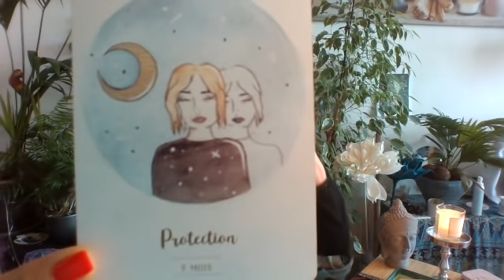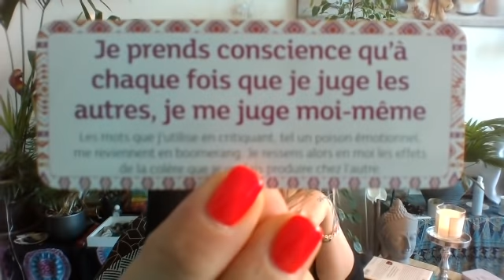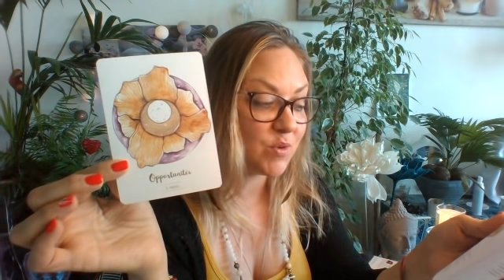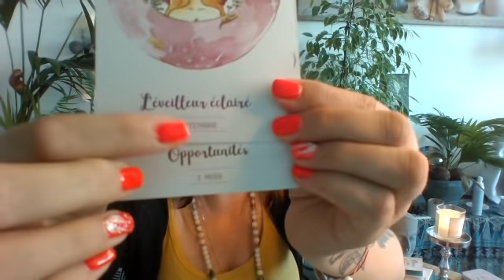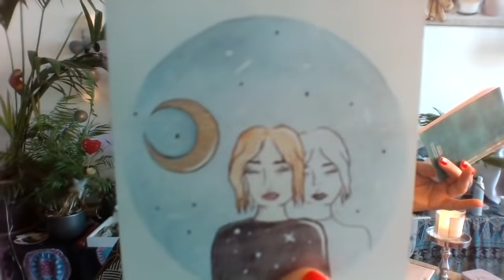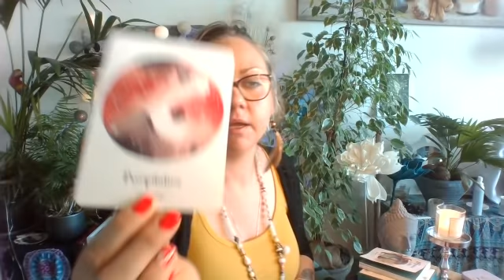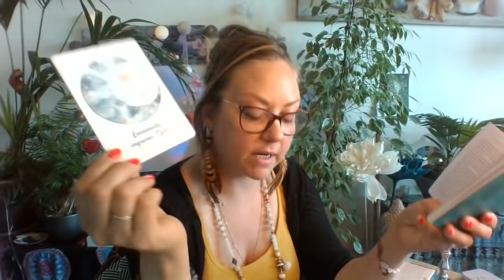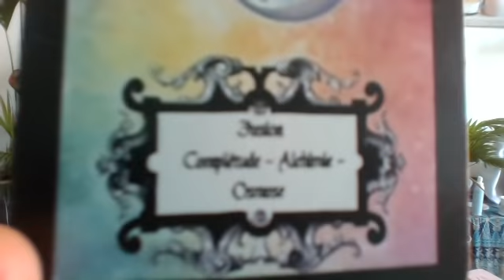Quelle est ta mission de vie ? De belles opportunités saisis les ! promotion ? imprévus ?